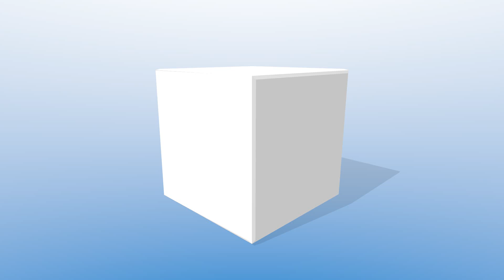ASK 21 MI, ASK 23, ZLIN Z 242 L GURU ALEX BRAUN MODELLMANUFAKTUR RC SCALE GLIDERS AIRSHOW FLIGHT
Die 4. Segelflugmesse in Schwabmünchen fand bei Augsburg statt. Modellpilot.EU war mit Stephan Eich, Andreas Brück und Alwin Müller vor Ort und stellt Ihnen den Bericht mit Videos vor. Mehr als 60 Aussteller auf ca. 10.000 qm Ausstellerfläche präsentierten ihre Neuheiten den Besuchern. Die Nachtflugshow war wie immer sensationell!